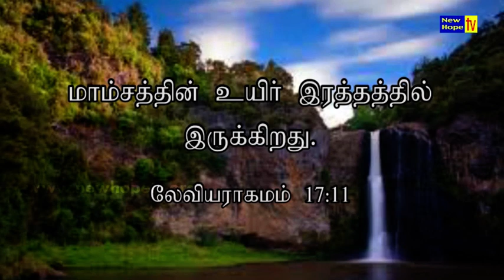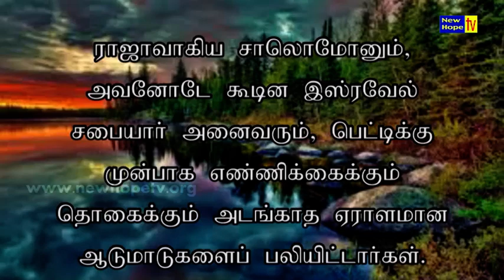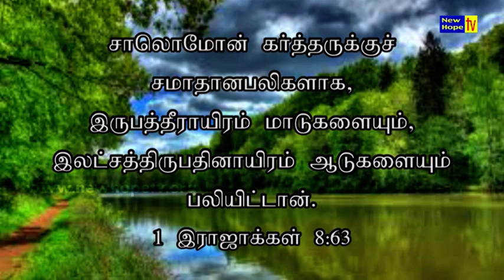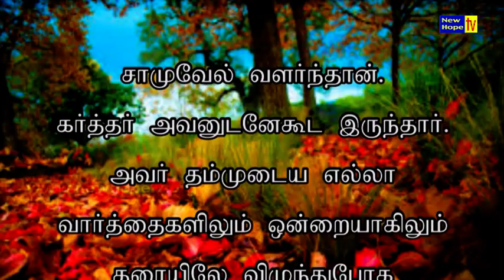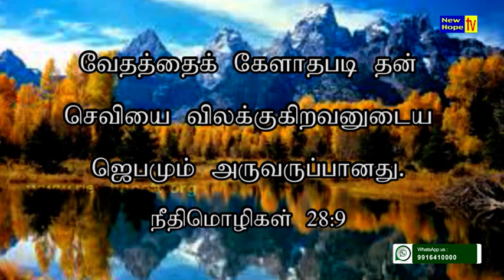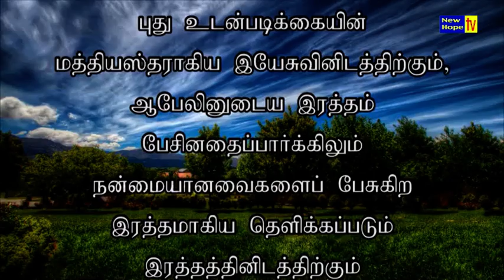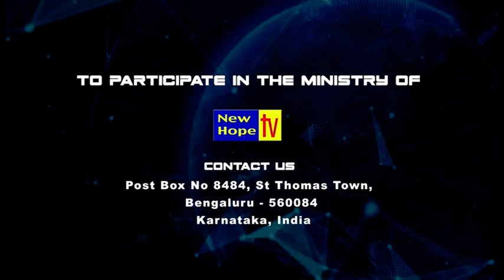Blood Of Jesus Christ Part 2 | Tamil I By Late Rev.Victor Gnanaraj I New Hope TV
Title of Message : Blood Of Jesus Christ Part 2
Preacher : Rev. Victor Gnanaraj
Ministry : Jeeva Kural
Language : Tamil
Also watch Jeeva Kural Ministries on New Hope TV in every Monday at 10 pm (IST) LIVE